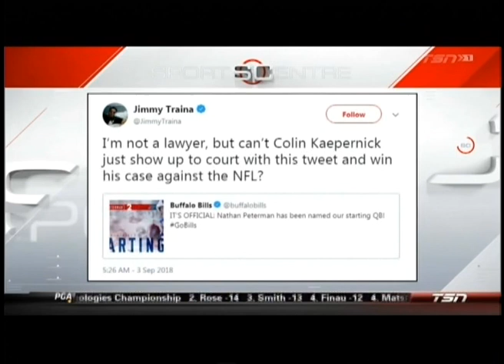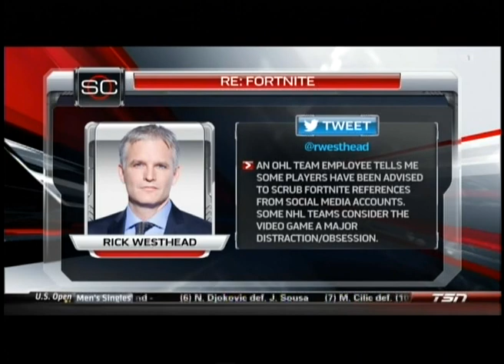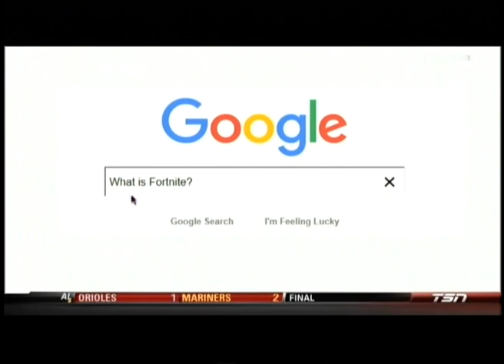SC with Jay and Dan - September 3, 2018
Dan O'Toole: "Josh Donaldson hit a grand slam in his debut!
Don't believe me? Here you go."